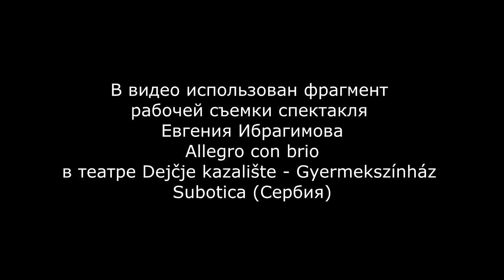Рыбы как люди...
Песня Евгении Логвиновой на стихи Марии Тепляковой.
Запись и идея видео - Николай Якимов.
Монтаж видео - Александр Шумахер.